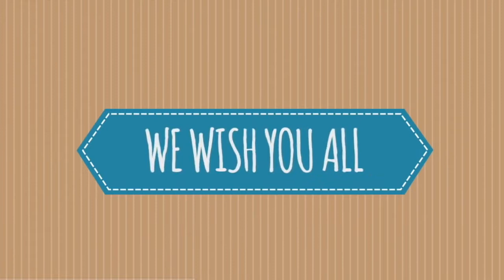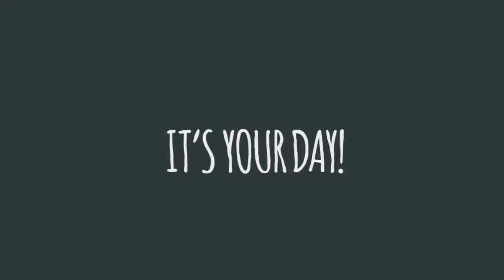Sunday Worship~ March 21, 2021